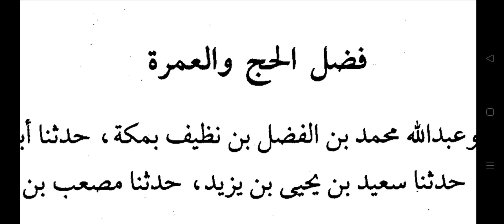SHOAB-UL-IMAAN LIL BAIHAQI Dars no:-245 by Hazrat Allama Moulana Mohammad Shahbaz Ashrafi Misbahi...